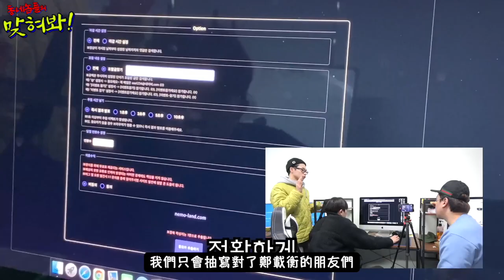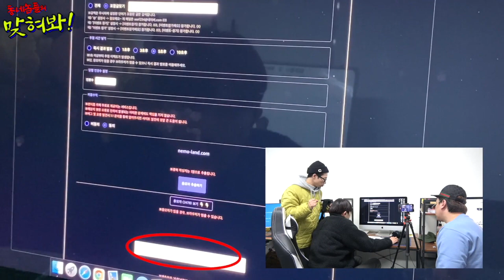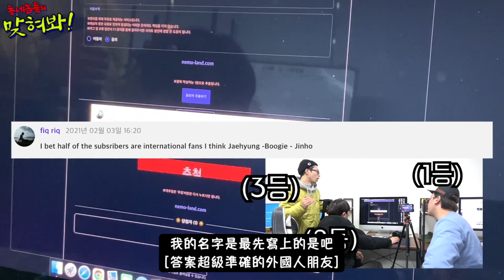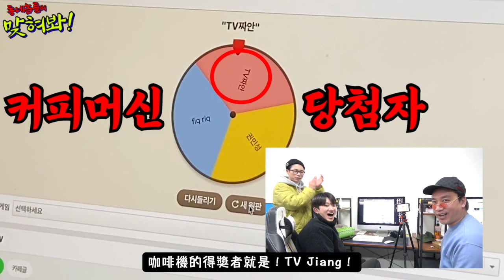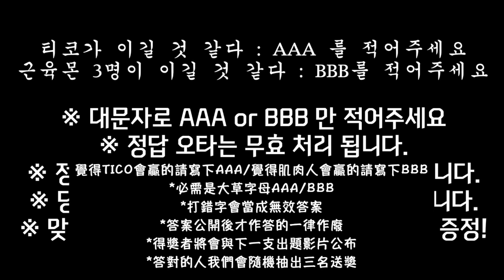[猜猜樂]EP.1 得獎者公開！接下來還有三個肌肉人與汽車的對決？| 小區的傢伙們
大家好！